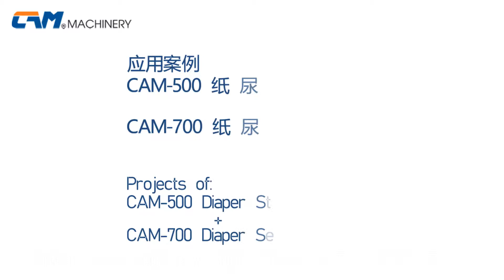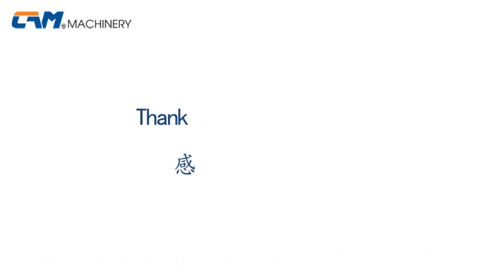CAM500 Diaper Stacker & 700 Diaper Sealing Machine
Besides fully automatic packing solution, we also have Semi auto packing solution as requested.